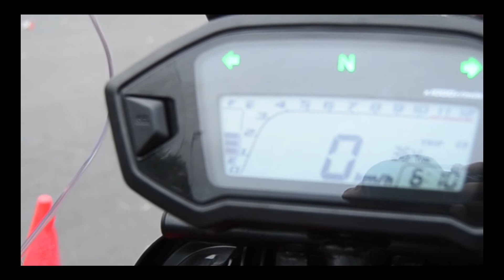REVIEW HONDA CRF250 RALLY I LAUNCHING DI BANDA ACEH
PT.Honda megeluarkan sepeda motor baru yaitu CRF250 RALLY dan di lauching di stadion h.dimurthala.enjoy this video.